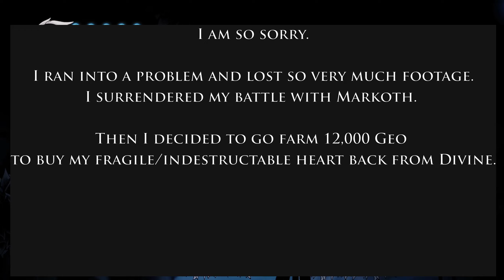Let's Play Hollow Knight Ep61 Out of the Abyss and Into Misery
Welcome to the Preacher Plays: Hollow Knight - Blind!

Welcome to HallowNest The world of Hollow Knight's epic game play.
I am playing this blind.  Please, no spoilers.  Pretty please?
Typically I record a few episodes or more in advance, so feel free to give veiled advice, just know I won't see it for a few episodes.

I also tend to play with a very high value on exploration.  Come join me for the fun!

If you'd like to help me earn a new microphone please consider using this link to shop Amazon It costs you nothing more, and gives me a very small bit of progress towards my goals.

Thank you so much for your comments, keep them comming and help me become a better player, just be gentle and don't give me spoilers.